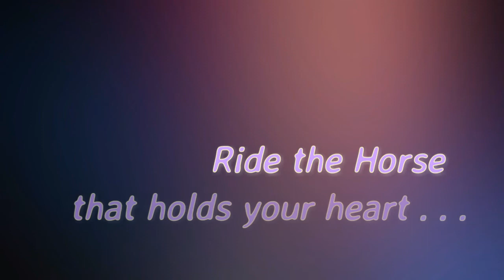SSO English Thoroughbred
Made with Filmora - all sound tracks from that program.